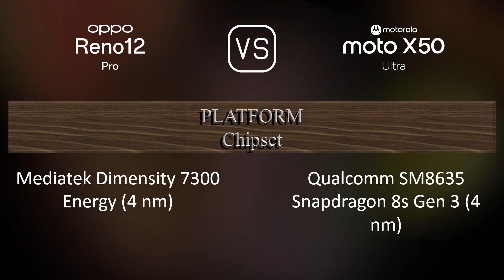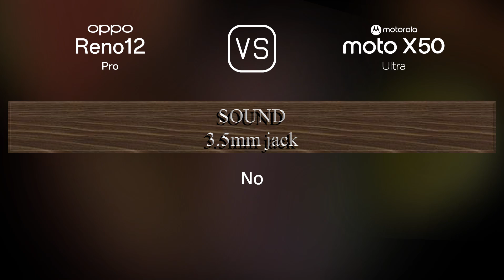Oppo Reno12 Pro vs. Motorola Moto X50 Ultra: A Comparison of Specifications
This video overviews the Oppo Reno12 Pro and the Motorola Moto X50 Ultra in a parallel comparison of specifications.

00:33 LAUNCH
00:41 NETWORK
00:44 BUILD MATERIALS
00:55 BODY
01:09 DISPLAY
01:24 PLATFORM
01:38 STORAGE
01:49 MAIN CAMERA
02:10 SELFIE CAMERA
02:21 SOUND
02:31 CONNECTIVITY
02:56 BATTERY
03:14 MISC